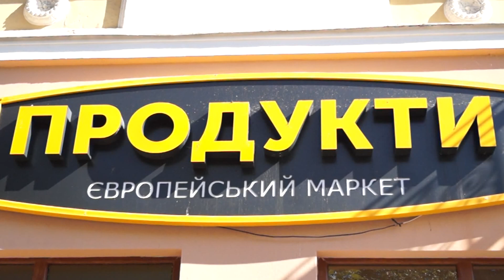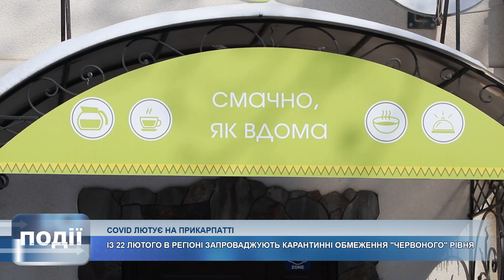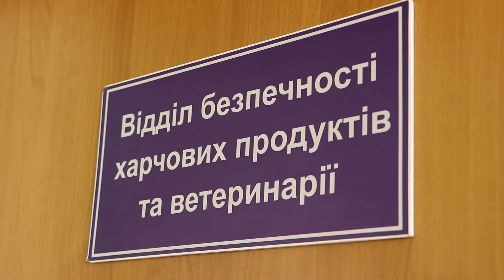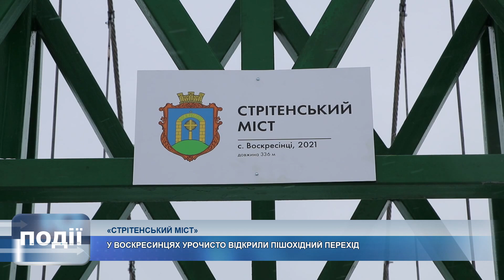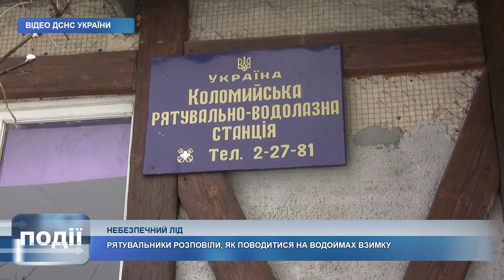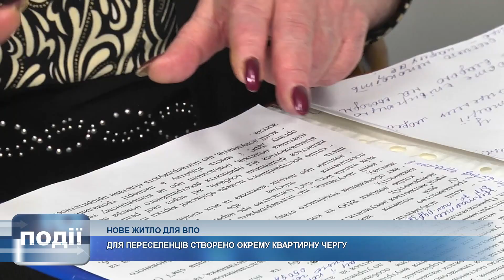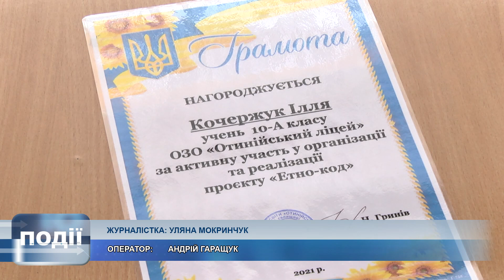Інформаційний випуск «Події тижня» за 20.02.21